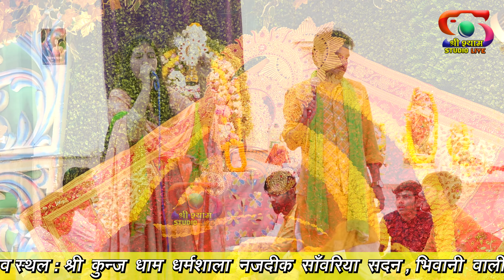तू काहे को अकड़ा है - मेरा रुतबा बड़ा है | Vikas Dua Ji & Anjali Sagar Dua Ji - 4K HDR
ॐ  श्री  गणेशाय  नमः  !!  ॐ  श्री  श्याम  देवाय  नमः !!  ॐ  श्री  हनुमंते  नमः !!

आयोजक :  श्री कुन्ज धाम धर्मशाला  कृपा साँवरे की परिवार , भिवानी
गायक :  तूVikas Dua Ji & Anjali Sagar Dua Ji
उत्सव स्थल : श्री कुन्ज धाम धर्मशाला नजदीक साँवरिया सदन , भिवानी वाली , खाटूश्याम जी , सीकर (रजि )
म्यूजिकल ग्रुप : कृपा साँवरे म्यूजिकल ग्रुप
Sound - D.K Sound Bhiwani  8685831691

छायांकन :  श्री  श्याम  स्टूडियो  Live -   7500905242   ||